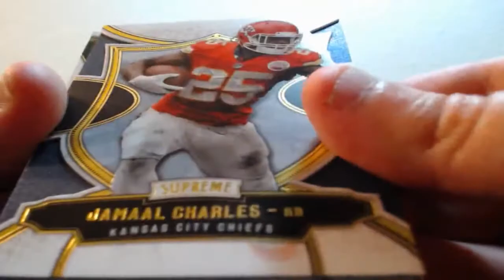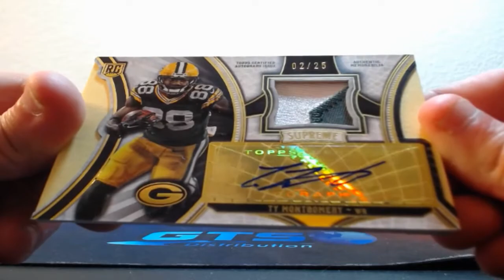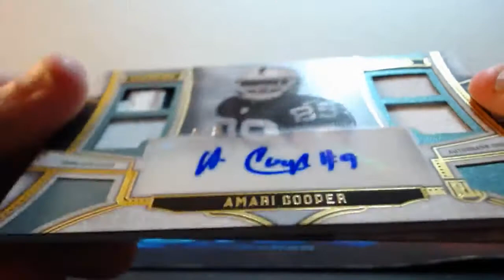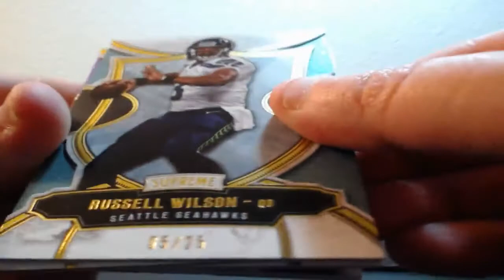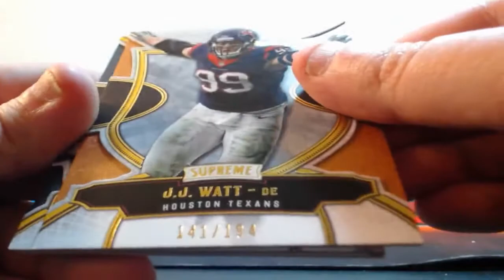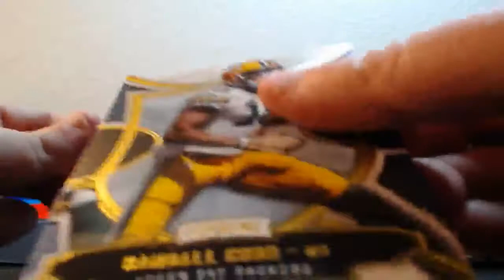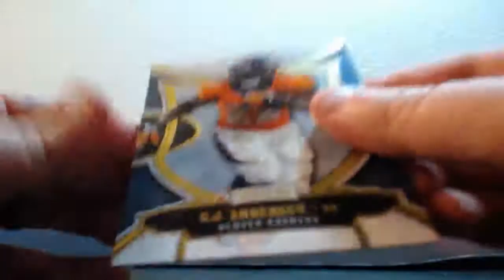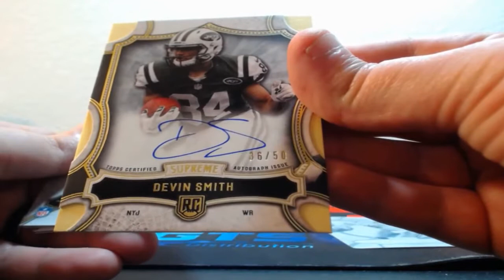03-16-2017 2015 Topps Supreme Football 8 Box Inner Case Break AUTO PATCH MOJO!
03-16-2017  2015 Topps Supreme Football 8 Box Inner Case Break  AUTO PATCH MOJO!